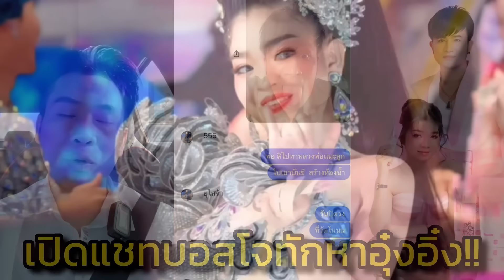ด่วน‼️FCแห่แชร์อุ๋งอิ๋งพ่อเอกเต้น และบอกแบบนี้อึ้งไปเลย‼️